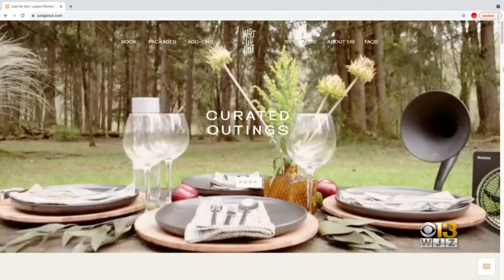Coffee With: Just Go Out